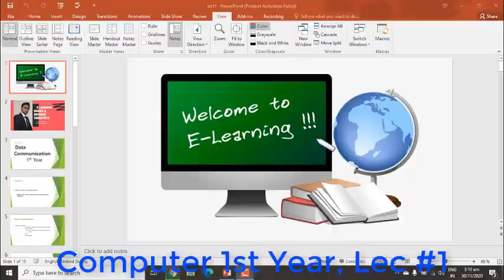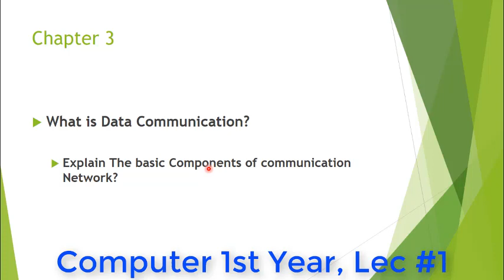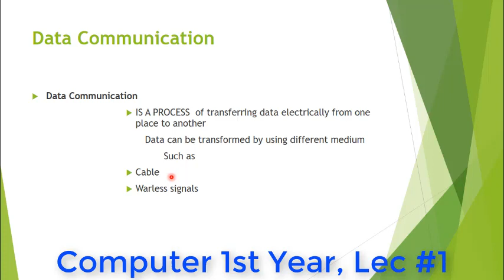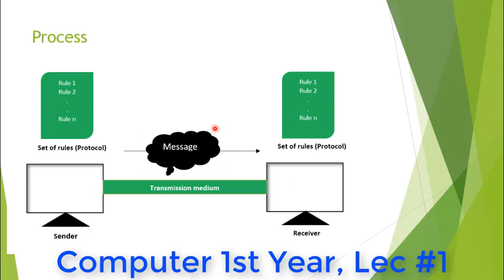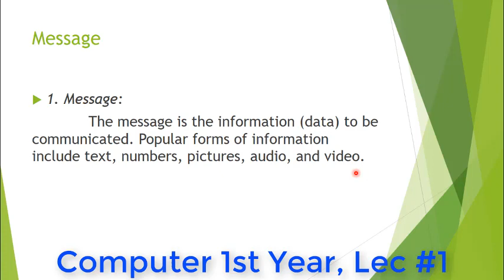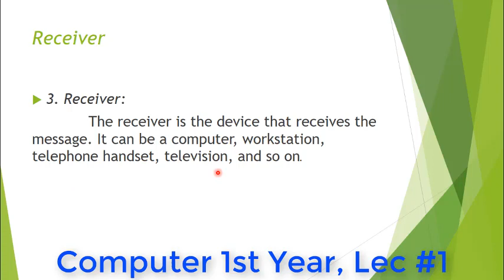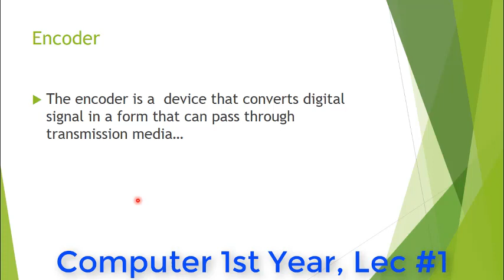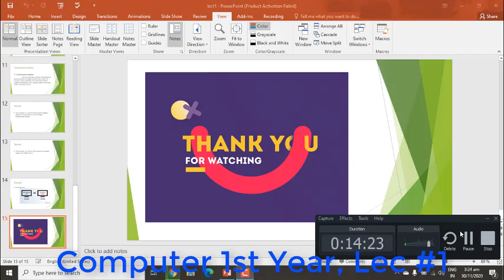Data Communication Ch -03 || Computer 1st Year, Lec -1